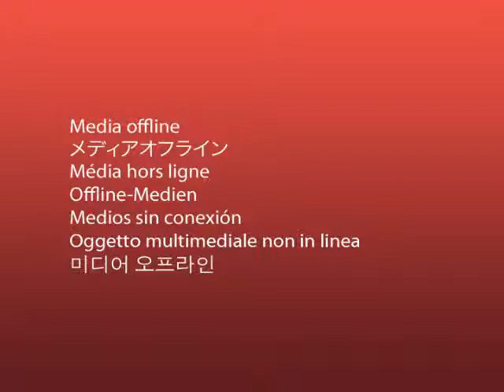Bloco Turma da Amizade 2013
Bloco Turma da Amizade 2013 - Laguna, SC